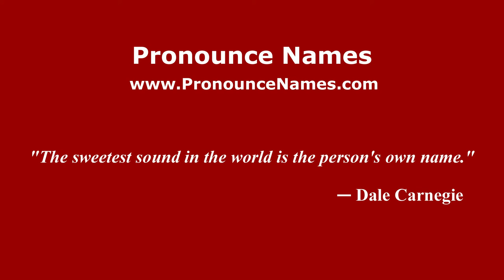How to pronounce Nail Galimov (Russian/Russia) - PronounceNames.com